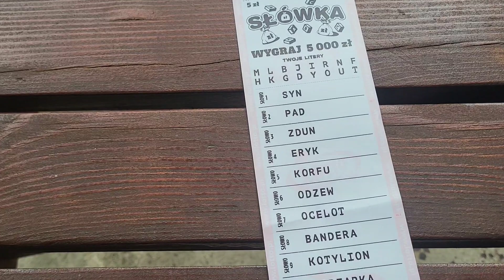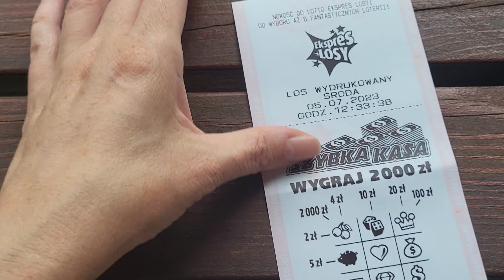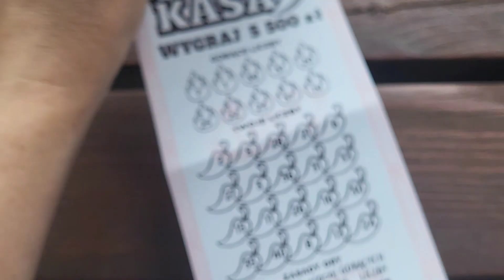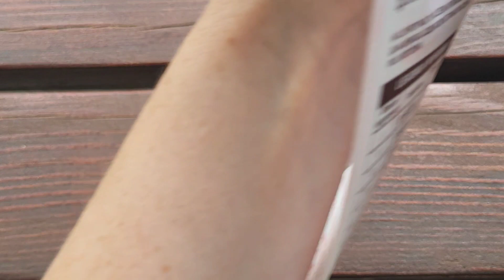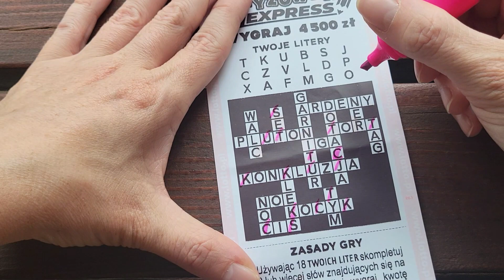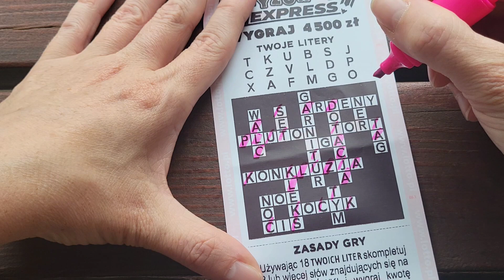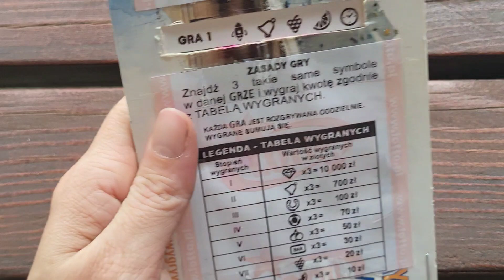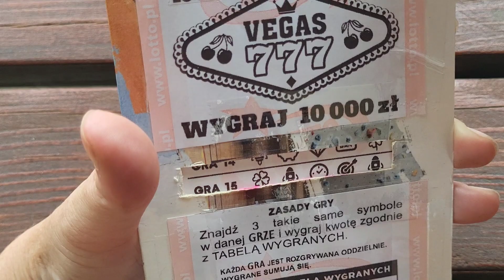Kupiliśmy Ekspres Losy w Smołdzinie🍀🏖